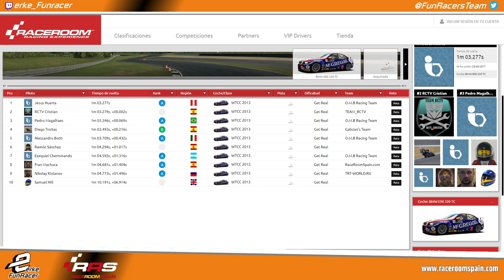RaceRoom Spain 🏆 HANDBACK TROPHY BMW WTCC🏁 Bilster Berg GP 1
Relacionado: raceroom Bilster Berg GP BMW,raceroom BMW Bilster Berg GP,GP BMW Bilster Berg,BMW handback trophy,raceroom BMW trophy,raceroom Bilster Berg GP,raceroom BMW Nordschleife,raceroom Bilster Berg BMW,raceroom BMW GP,Raceroom Bilster Berg GP,Bilster Berg GP raceroom,raceroom spain BMW,handback trophy,raceroom spain,raceroom campeonato BMW,Bilster Berg GP,raceroom Nordschleife,raceroom Nordschleife,handback trophy BMW,Bilster Berg GP,raceroom BMW,raceroom,BMW,BMW WTCC Bilster Berg,RRS,BMW,Simracing,Racing,online,free, Raceroom Spain, RRS, raceroomspain, community, Freetoplay, Broadcast, Race, Championship, champ, champs, cars, competition, simulation, comunidad, gratis, Retransmisión, Carrera, Campeonato, Competicion, simulacion, simulador, coches, raceroom España, steam, pc, tv, 2019, 2020, gameplay, español, raceroom vr, raceroom store, raceroom steam, raceroom forum, raceroom racing experience mods, raceroom spain, raceroom opiniones, raceroom vrp, raceroom competiciones, raceroom españa, raceroom setups, raceroom racing, simracing, simracer, simracingsystem, raceroom gameplay, raceroom español, raceroom store, raceroom steam, raceroom mods, raceroom vr, raceroom forum, raceroom vrp, raceroom review, kwsuspensions, fia wtcr, BMW carrera cup, cupra, R3E, Raceroom Racing Experience, Sector 3 Studios.